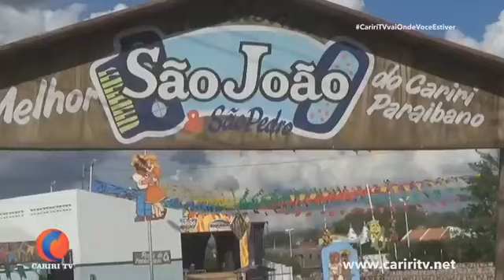Conexão Gospel com a Pastora Jeane Moraes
Conexão Gospel com a Pastora Jeane Moraes da Igreja Sara Nossa Terra de Rio das Pedras, RJ